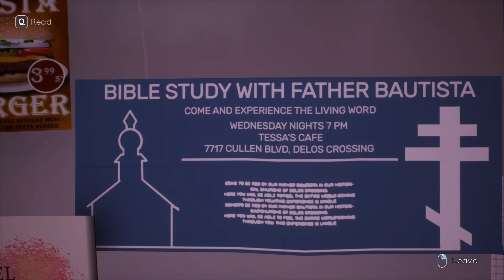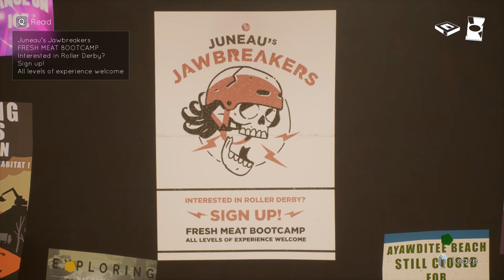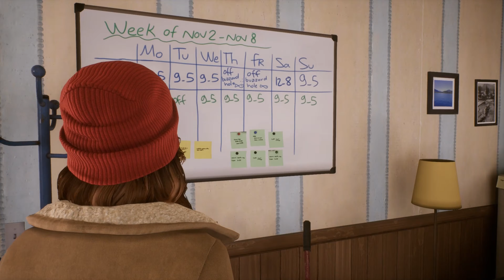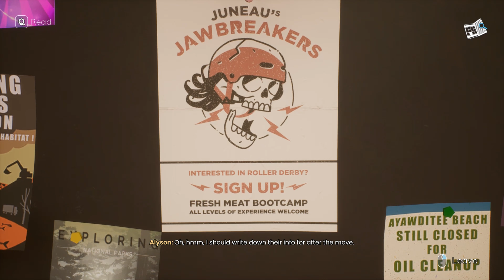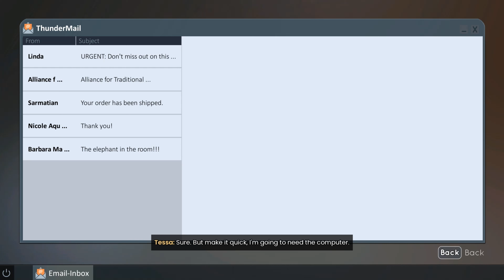Tell Me Why |FINDING MORE CLUES FROM THE STORE| (Part 3)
Sorry for the long wait. I've been busy doing other things beside YouTubing. I didn't had the chance to record any gaming videos until now. Nevertheless I apologize for the long delay.
On this episode of Tell Me Why, our main duo Alyson and Tyler arrives at a general store to meet another character named Micheal. Then they all go inside the general store and explore the place until the main duo discover some memories there.